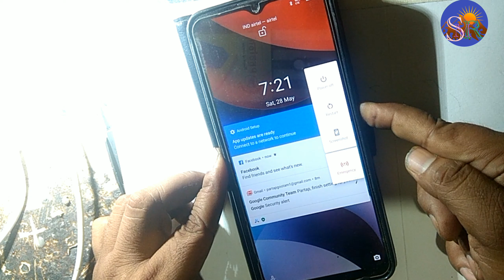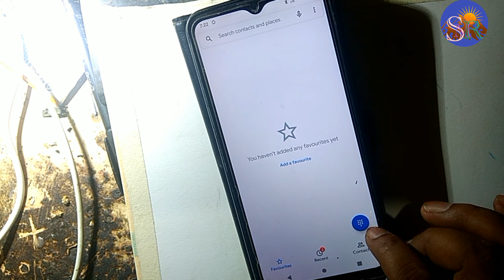Moto Touch Hang Problem Touch not working reset reboot on off